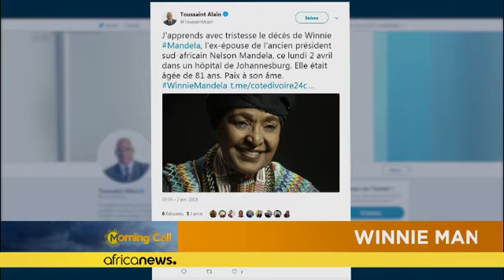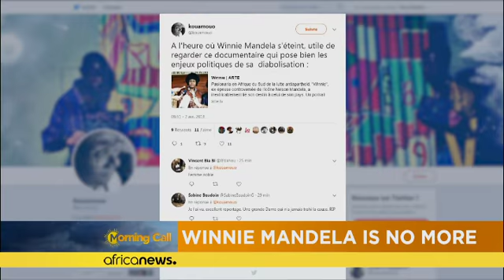Winnie Mandela tire sa révérence [The Morning Call]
Winnie Mandela est décédée ce lundi 2 avril à l'âge de 81 ans. Elle avait été l'épouse de Nelson Mandela pendant 38 ans et avait repris le flambeau de la lutte contre l'apartheid quand il avait été emprisonné.…